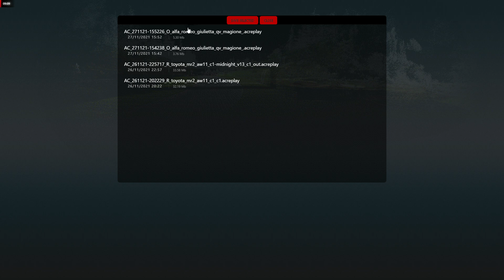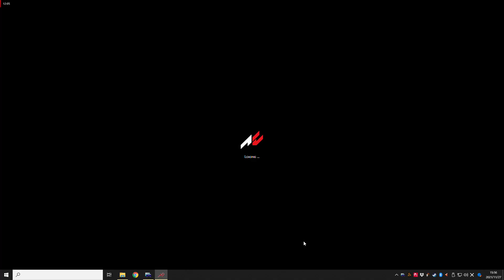#4 Assetto Corsa Career N1 event 3/5 Time attack